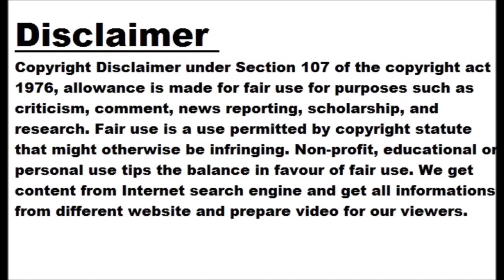IPL 2023: Porel, Warrier replace injured Pant and Bumrah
NEW DELHI: Delhi Capitals and Mumbai Indians on Friday named Abhishek Porel and Sandeep Warrier as replacements for injured Rishabh Pant and Jasprit Bumrah respectively for the Indian Premier League (IPL) 2023. "While Porel joined DC for Rs 20 lakh, MI have brought Sandeep Warrier on board for Rs 50 lakh," stated an IPL media release. "Porel, who is a wicketkeeper-batter, has played 16 First-Class matches in addition to 3 List A and as many T20s for Bengal. Sandeep Warrier, who has played for India, has thus far played 68 T20s and scalped 62 wickets. He was previously a part...